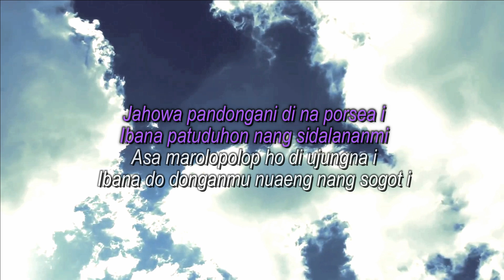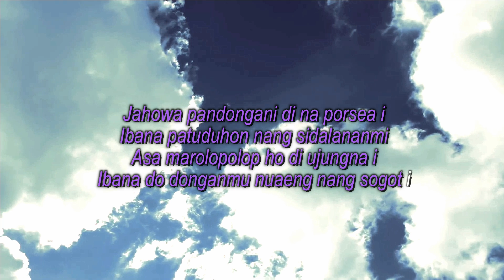Jahowa Pangurupi - BE HKBP No.758 (Vokal Panduan : St. Rismauli Gultom) - Seri Buku Ende - 2024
Jahowa Pangurupi - BE HKBP No.758
Video Engineer: Handry Rio & Tristan Martua
Penanggungjawab Konten :  Handriyanto Setiadi, SE, MBA, ME.
Video Production : Meity Nababan Music & HR Multimedia

Jahowa pangurupi di siulaonmi
Dilehon pos ni roha di ganup tingki i
Nang pe sipata ganggu haporseaonmi
Jamot tongtong Tuhanmu manjaga ngolumi

2.
Jahowa las ni roha saleleng ngolumi
Ibana haroroan ni nasa na uli
Ai disarihon Jesus sude na ringkot i
Halashon panoguon ni Jesus Tuhanmi

3.
Jahowa pandongani di na porsea i
Ibana patuduhon nang sidalananmi
Asa marolopolop ho di ujungna i
Ibana do donganmu nuaeng nang sogot i

(MNM, 2024)